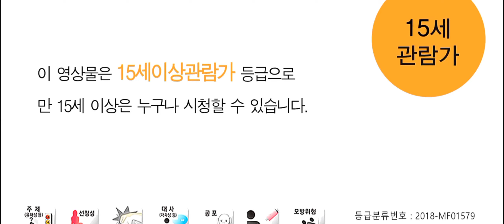15세관람가/CJ Entertainment/JK Film (2018)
Taken from The Negotiation (협상) (2018).